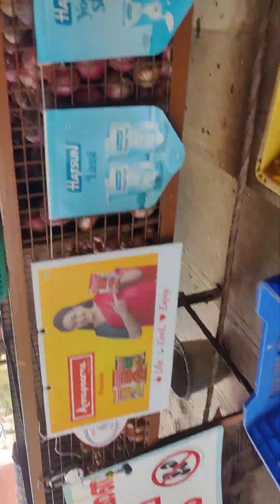8 August 2024